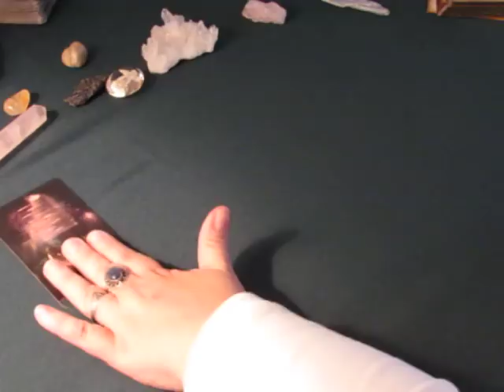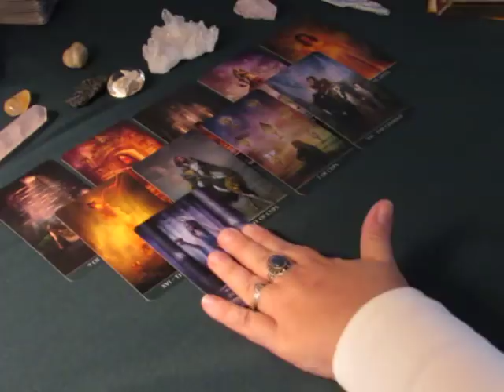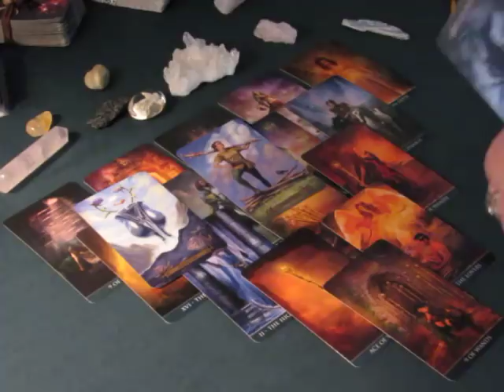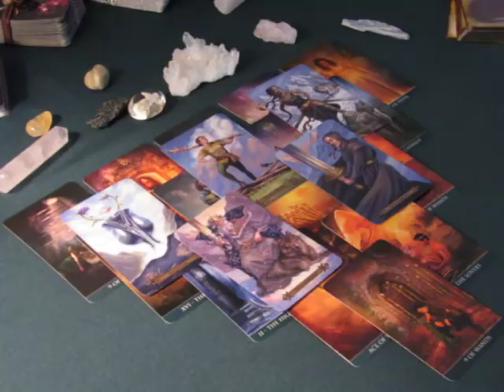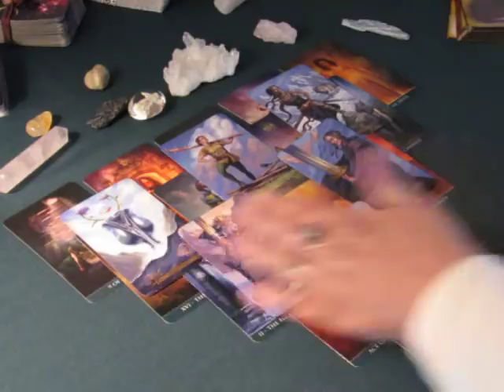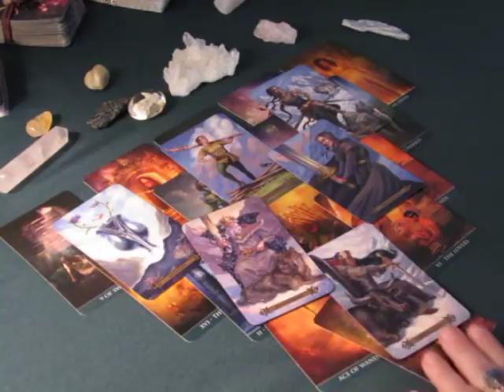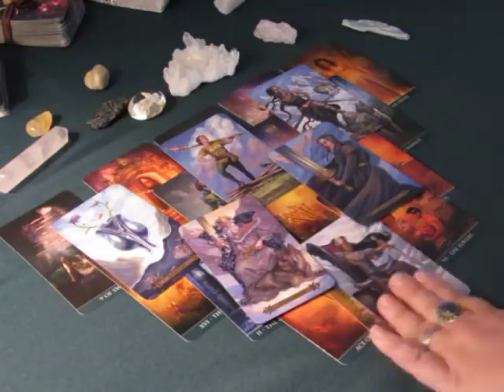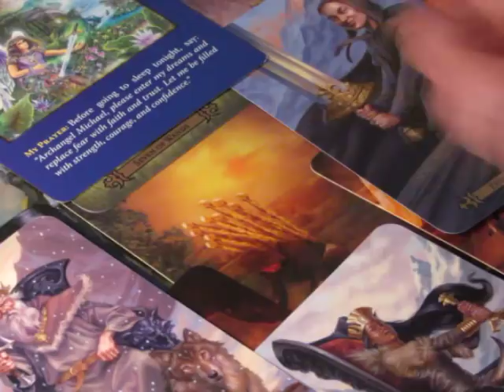~Taurus~Release the Heaviness Now~Weekly Love November 6th to 12th, 2017 Tarot Reading